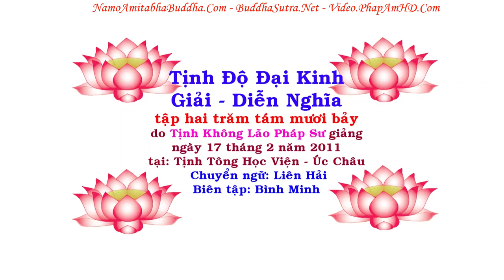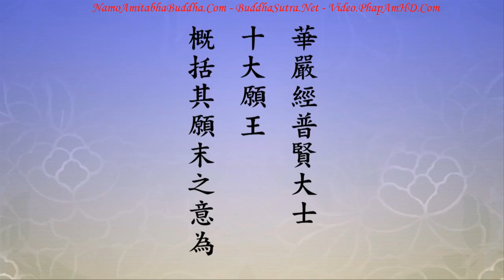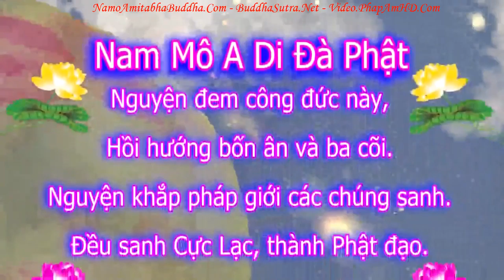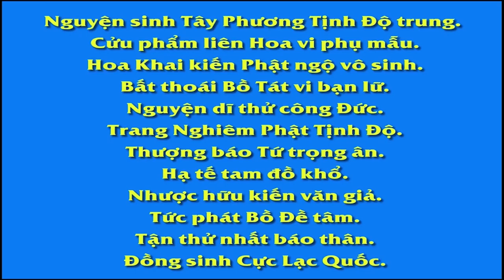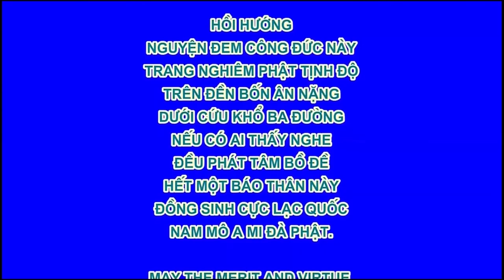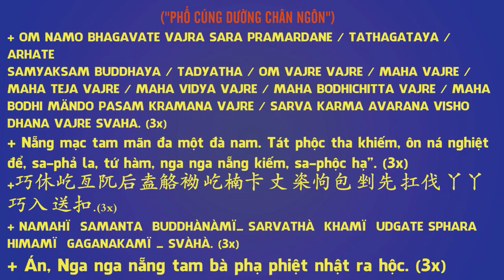TẬP 287, Phải Làm Thế Nào Mới Có Được Hòa Hợp, Tịnh Độ Đại Kinh Giải Diễn Nghĩa, Diệu Âm